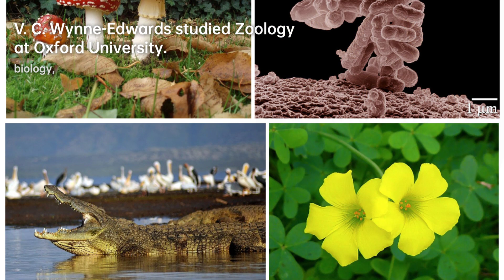V. C. Wynne-Edwards: Exploring the Secrets of Zoology | Scientist Biography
He was born in Leeds on 4 July 1906 the son of Rev Canon John Rosindale Wynne-Edwards and his wife, Lilian Agnes Streatfield. He attended Rugby School then studied Zoology at Oxford University graduating MA. In 1929 he took a post at McGill University in Canada, lecturing in zoology. This was interrupted by the Second World War during which he served in the Royal Canadian Naval Reserve. After the war Aberdeen University made him the Regius Professor in Natural History and he continued this until retiral in 1974.
He was elected a Fellow of the Royal Society of Edinburgh in 1950. His proposers were Cyril Edward Lucas, Sir Maurice Yonge, Charles W Parsons and Dr John Berry. He won the Society's Neill Prize for the period 1973–75. He was made a Commander of the Order of the British Empire in 1974 and was given an honorary doctorate by Aberdeen University.
He remained in the area after retiral and died in Banchory on 5 January 1997.

8672